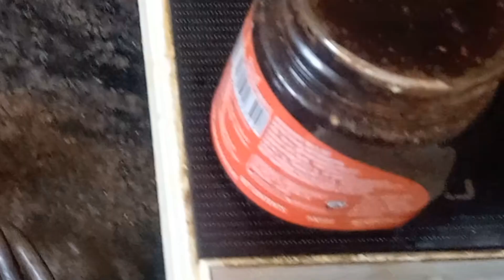আজ বাড়িতে বানালাম গোলাপ জল।।bengalivlog